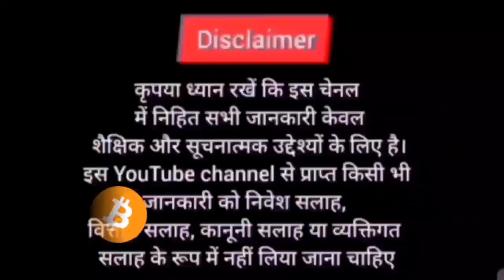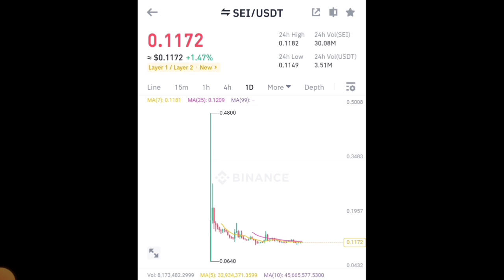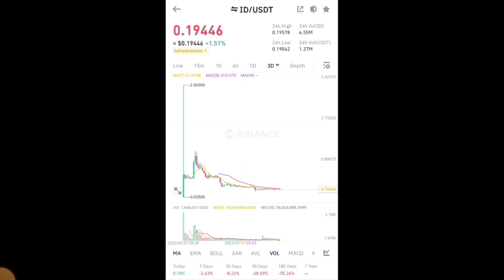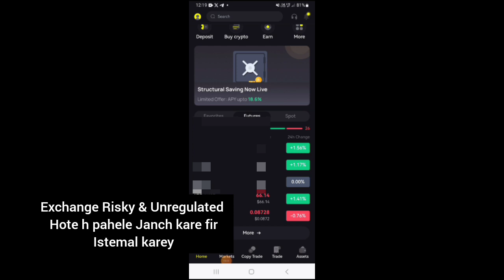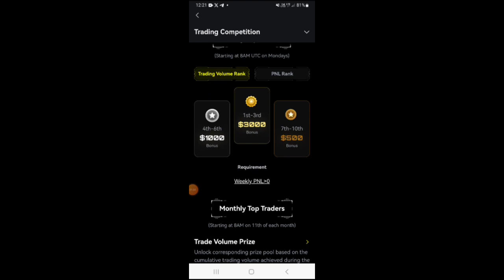🔴Top 5 Small Cap Altcoins Buy Now 🐋🤔 New Altcoins For 2024 |Cryptocurrency | Sagar Ocs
Dyor

Duration ⏯️

0:01 Intro
0:20 Explain